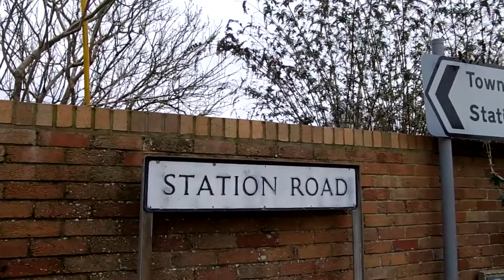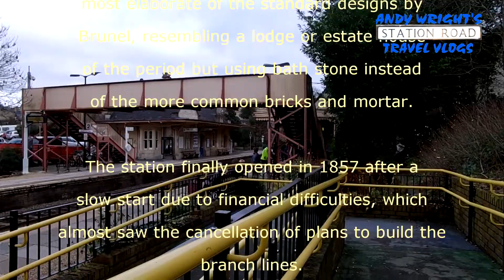Station Road Travel Vlog: Bradford on Avon, Wiltshire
Step free access to the station although getting on the train might be tricky as staff seem few and far between.

CREDIT ROLL
WEBSITES

64gb micro-SD card, class 10 up to 100mb/s

OR